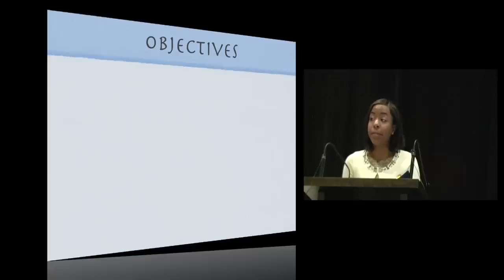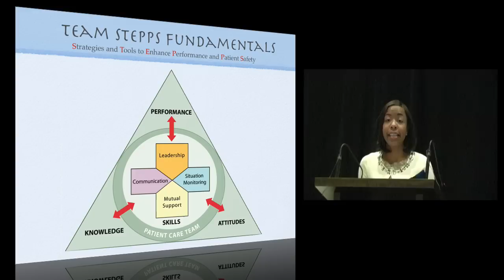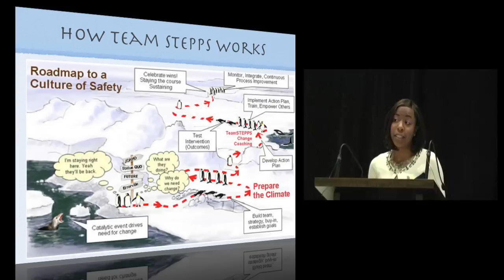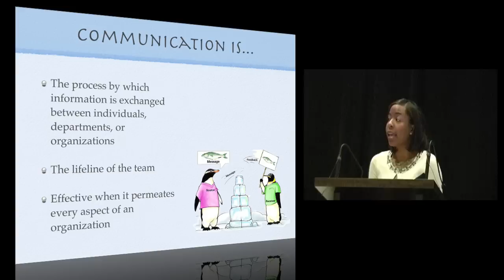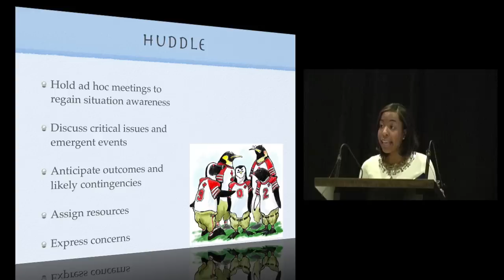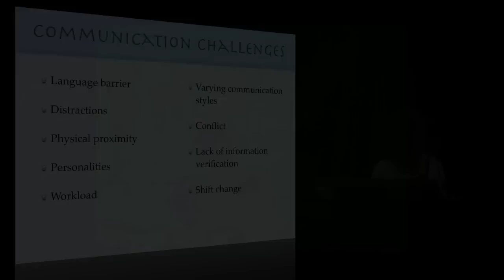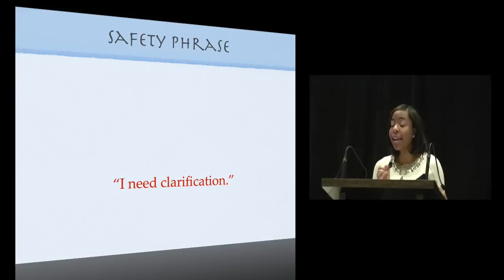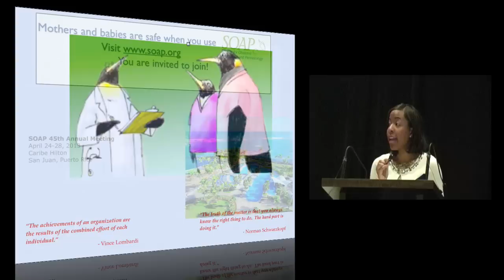Improving Communications in the Labor & Delivery Suite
Dr. LaToya Mason discusses Team STEPPS and improving communications in the labor & delivery suits